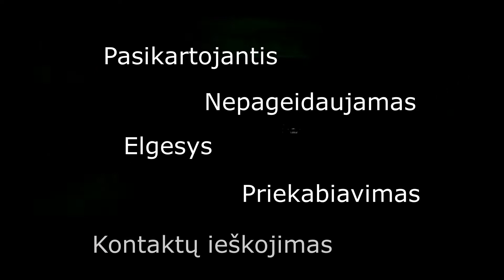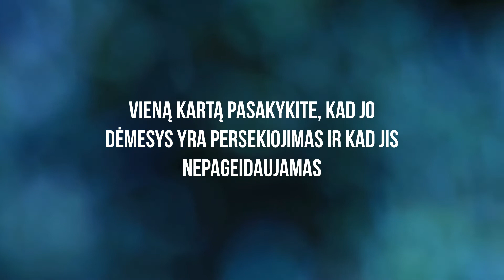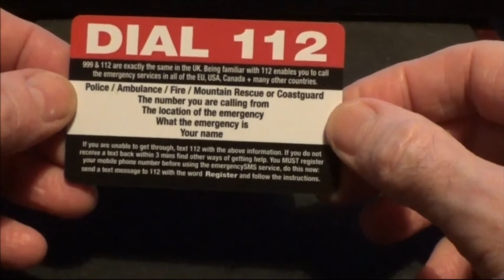Ką daryti jei tave kažkas persekioja? | Santykiai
Žmogaus persekijimas yra labai rimta ir galimai pavojinga problema, kuri gali turėti neapsakomą neigiamą emocinį poveikį persekiojimo taikiniams. Pagal užsienio spaudą, persekiojimo įvykių padaugėjo per Covid-19 periodą, kai buvo įvesti karantinai, kas skamba tikrai gasdinančiai. Šiame epizode aš šneku apie tai kas yra persekiojimas, kaip tai pasireiškia ir dalinuosi patarimais kaip geriau į tai reaguoti.

Jei jaučiatės nesaugūs, esate nuolatos persekiojami skambinkite 112.

Panaudoti šaltiniai:
In the Mind of a Stalker | Psychology Today United Kingdom
Stalking | Psychology Wiki | Fandom
Characteristics Of The Stalker: Know What To Look For (psychcentral.com)
Bringing stalking out of the shadows (forensicpsychologyuk.com)
Stalking: the Facts | Equation